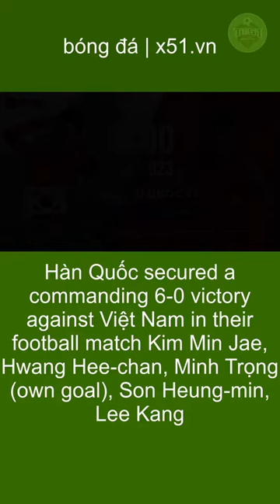HÀN QUỐC ĐÁNH BẠI VIỆT NAM 6-0 TRONG TRẬN GIAO HỮU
Việt Nam làm khách trước đối thủ mạnh về đẳng cấp, Hàn Quốc. Trận đấu chứng kiến sự áp đảo của đội chủ nhà với 67% thời gian kiểm soát bóng và 33 lần dứt điểm, trong đó có 12 lần trúng hướng cầu môn và ghi sáu bàn. Mặc dù thua đậm, các học trò của  Huấn luyện viên Philippe Troussier vẫn để lại một số điểm sáng với một vài cơ hội rõ ràng trong suốt trận đấu.